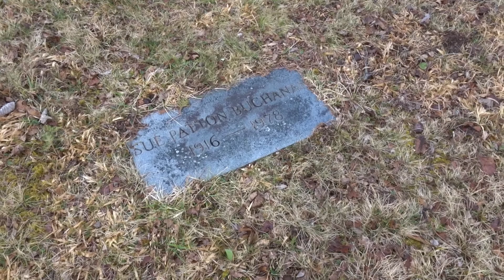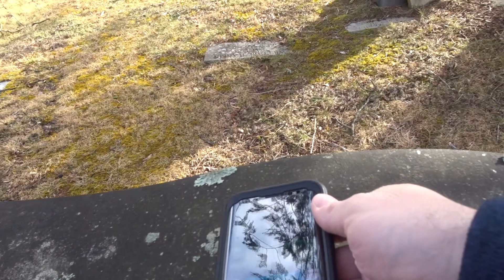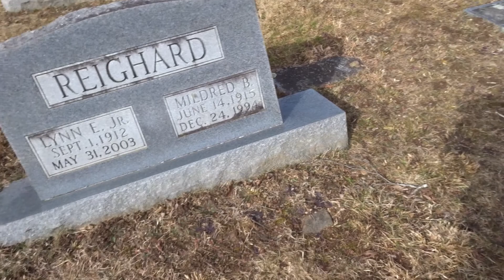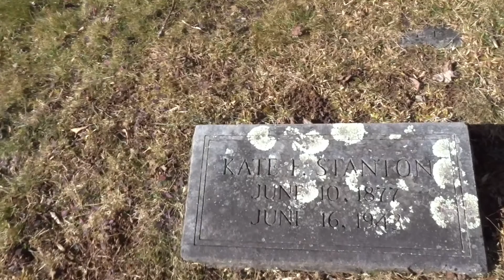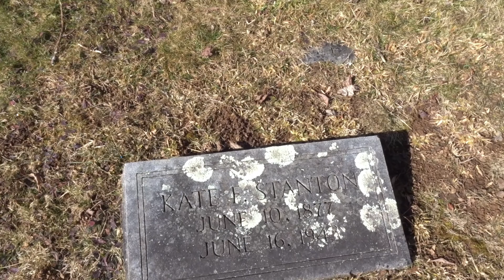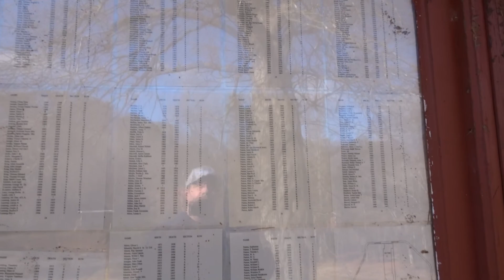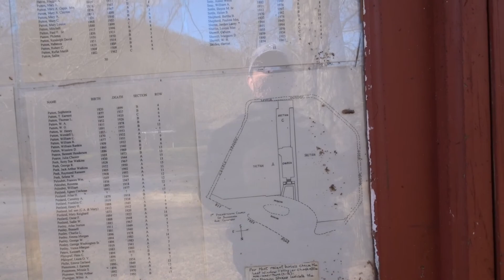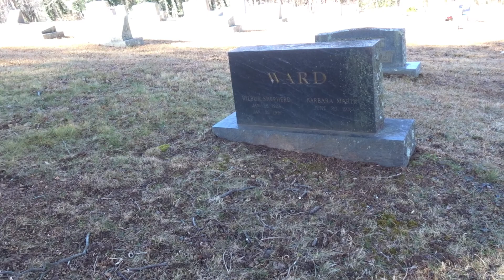Did I catch an ORB? ( Very Old Cemetry)